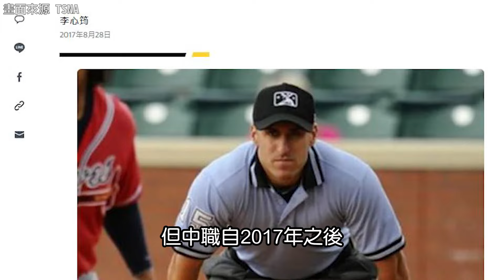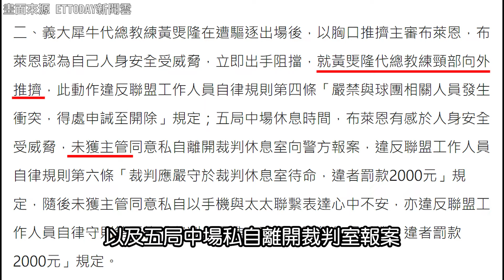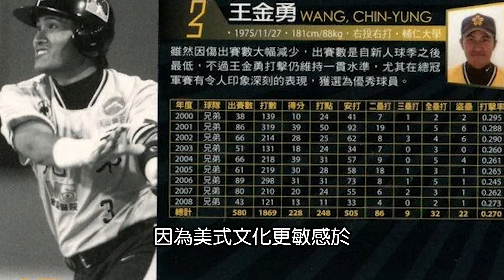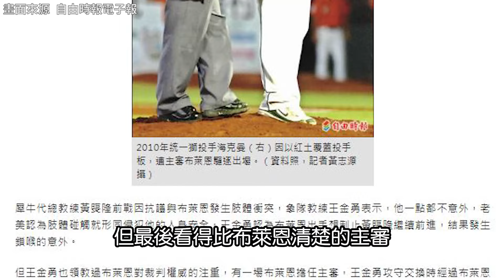中職事件簿No. 12》慎用洋裁判的轉捩點? 布萊恩掐脖事件